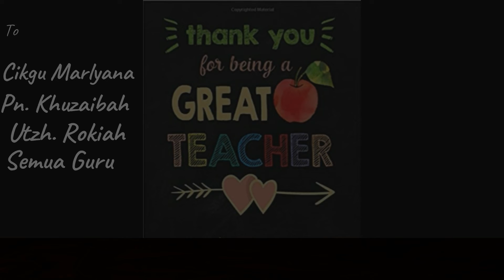Hanya Di Mercu Prasekolah Al - Bukhari 2019